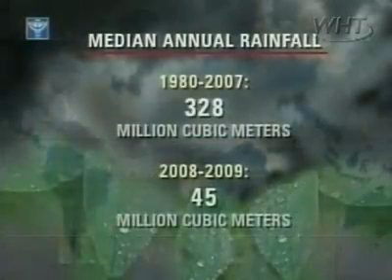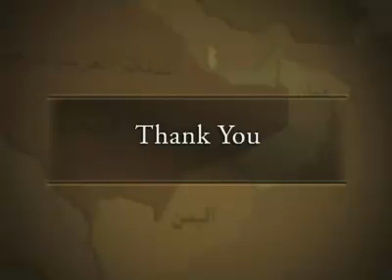Mosaic News - 1/26/09: World News From The Middle East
Mosaic needs your help!
"Al-Shabab Muslim Group Seizes Somali Town of Baidoa," Al Jazeera TV, Qatar
"Israel is Facing Water Shortage," IBA TV, Israel
"Hamas, Fatah Hold Reconciliation Talks in Cairo," Al Arabiya TV, UAE
"Rafah Crossing Remains Open," Nile TV, Egypt
"Palestinian Girl Lost 29 Members of her Family," Syria TV, Syria
"Will Israel's Crimes be Taken to the ICC?" Al-Alam TV, Iran
"Reconstruction Efforts in Gaza Remain Slow," Saudi TV, Saudi Arabia
"Gaza Tunnels up and Running Again," Al Jazeera English, Qatar
"BBC Under Fire Over Refusal to Show Gaza Fundraising Appeal," Press TV, Iran